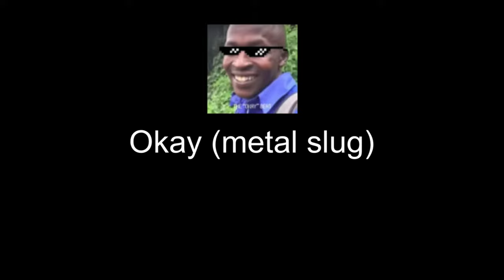SWEET REVENGE CONTROVERSY NI REVENGE HAI